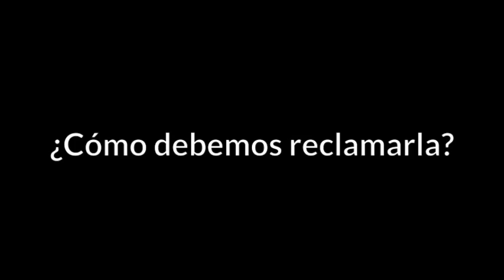Sinembargo / Pendientes de las mujeres / Bolero